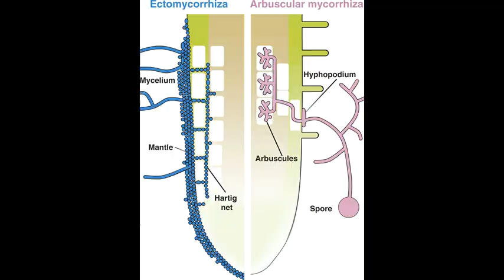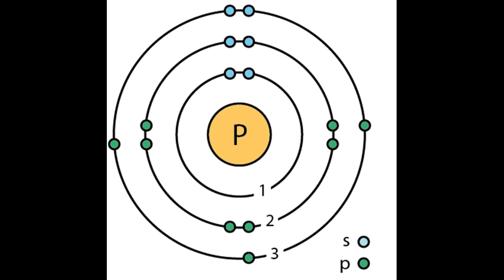Biomimicry Design Challenge 2018 [Sequestering carbon dioxide with mycorrhizal fungi]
Biomimicry Design Challenge 2018
University of Zadar